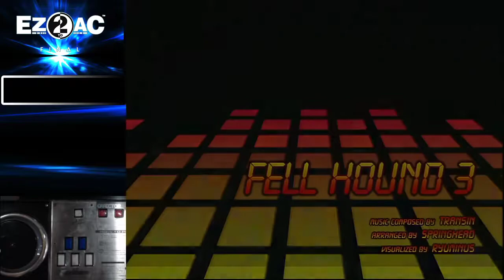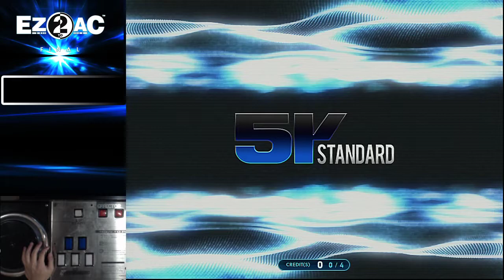Fell Hound 3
번갈아치기